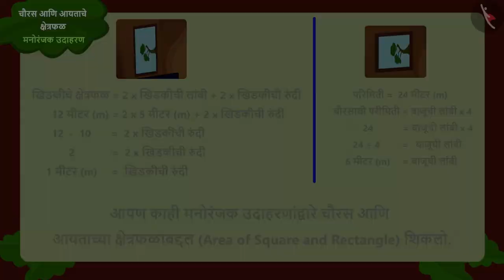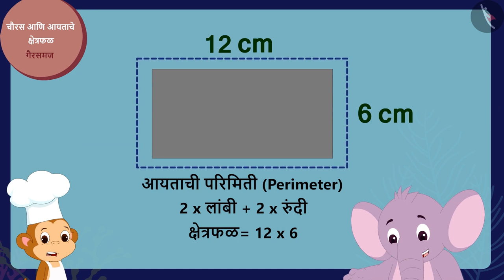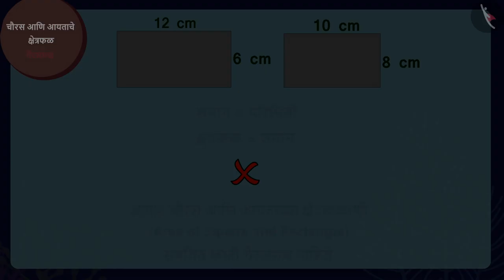चौरस आणि आयताचे क्षेत्रफळ|Part 3/3|Area of a square and rectangle |Marathi|Class 5